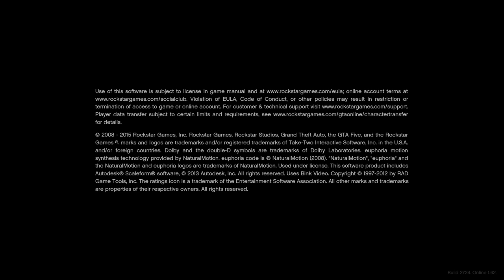Grand Theft Auto V_20220925170239